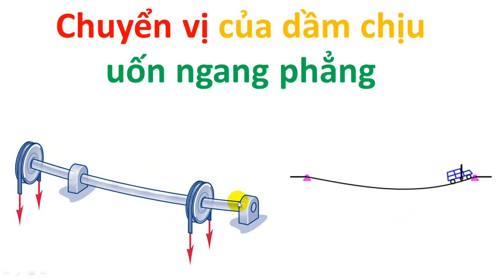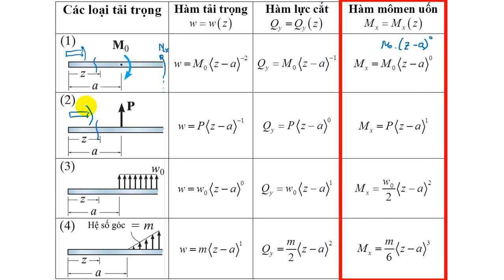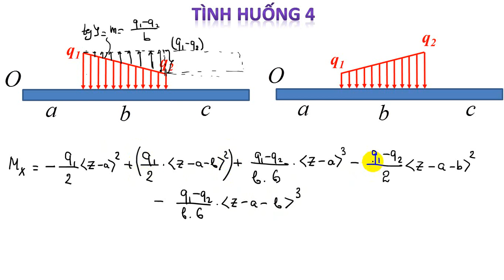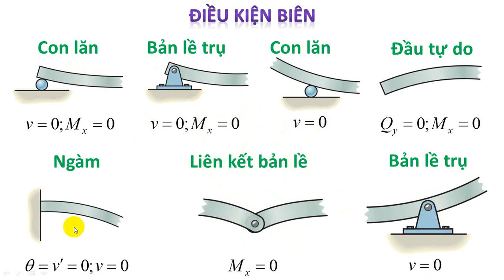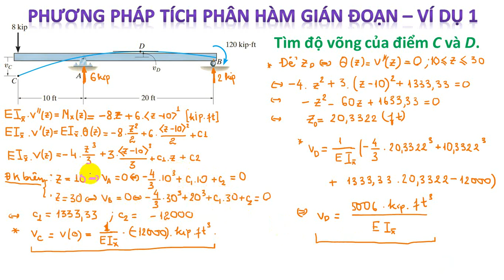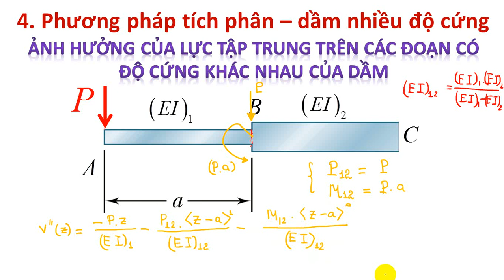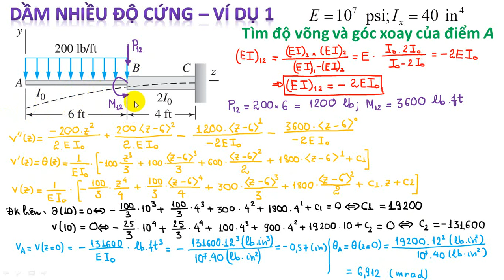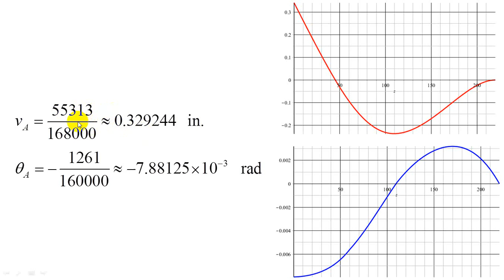Bài 20 - Chuyển vị của dầm chịu uốn ngang phẳng: Phương pháp tích phân hàm gián đoạn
Các bạn vào đây để download slide bài giảng:
Nếu phát hiện sai sót, xin vui lòng thông báo, để Thầy kịp thời chỉnh sửa.